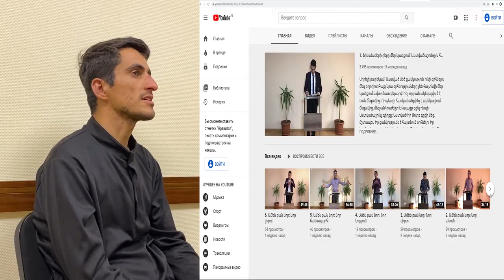Əsir düşmüş erməni silahlılarından biri din xadimi çıxdı